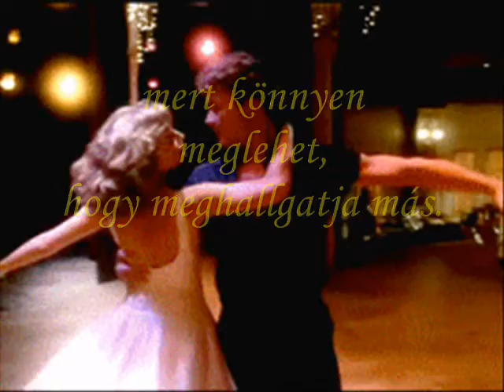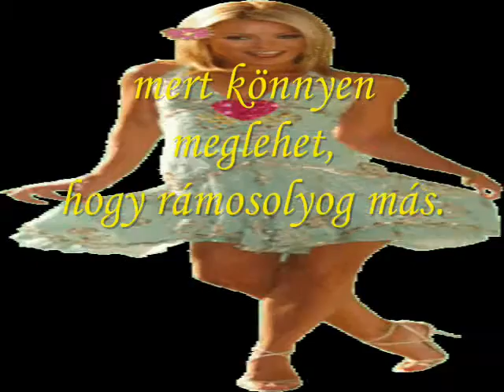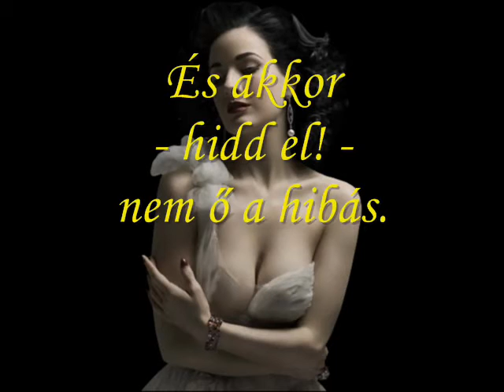Jobbágy Károly - Tanítás / VERS /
Aki szeret,
annak,
varrd fel a szakadt gombját,
mert könnyen
meglehet,
hogy felvarrja más.
Aki szeret,
annak
hallgasd meg baját,gondját,
mert könnyen
meglehet,
hogy meghallgatja más.
Aki szeret,
azzal
sose légy morc,goromba,
mert könnyen
meglehet,
hogy rámosolyog más.
Aki szeret,
szeresd!
s öleld meg naponta!
mert könnyen
meglehet,
hogy megöleli más.
És akkor
- hidd el! -
nem ő a hibás.

Jobbágy Károly kétszeres József Attila díjas költő - könyvtárostanár
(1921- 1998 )